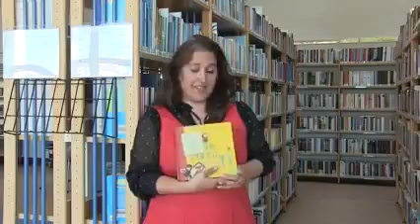31 de julho de 2022